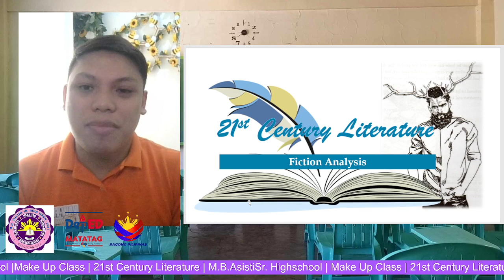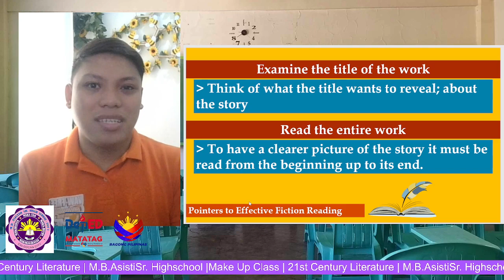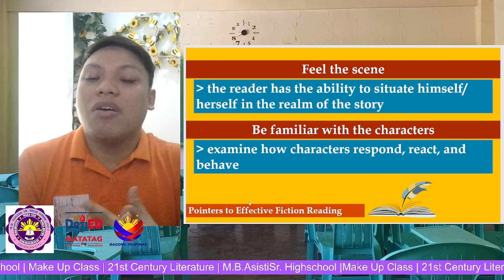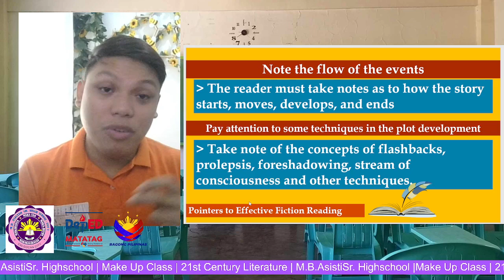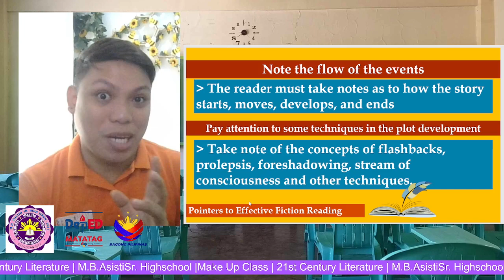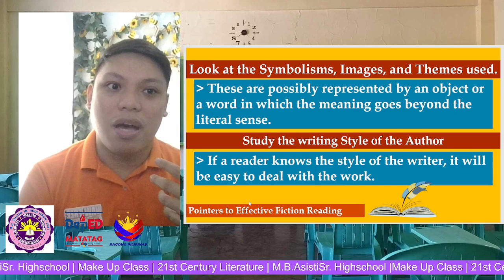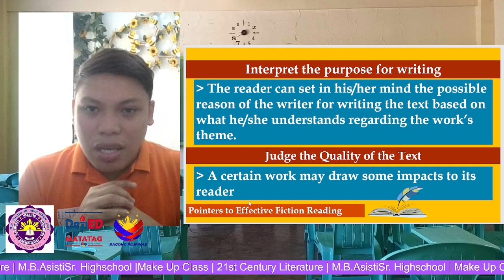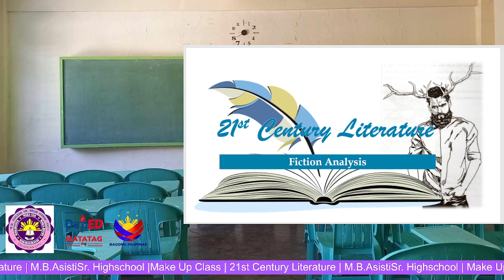How to Analyze a Fiction | 21st Century Literature | Grade 11 | Sir Mj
How to Analyze a Fiction | 21st Century Literature | Sir Mj (Baronda, 2016)